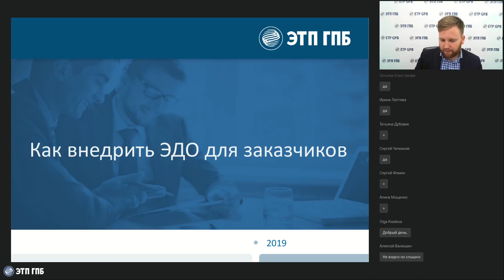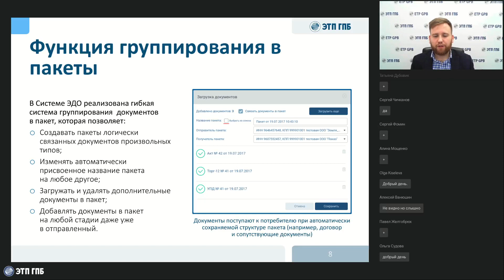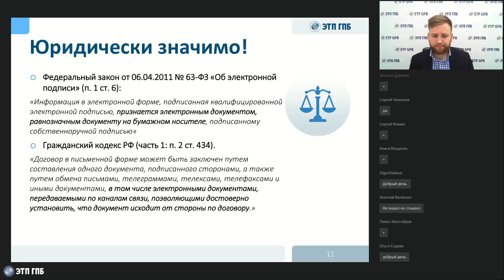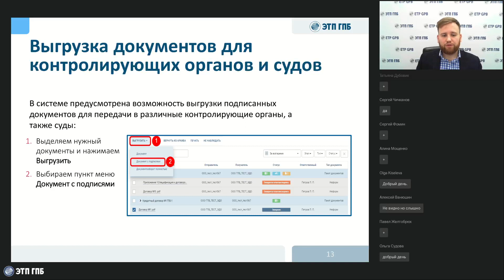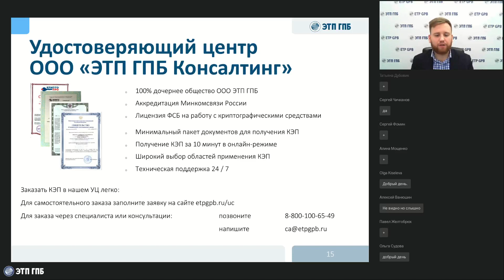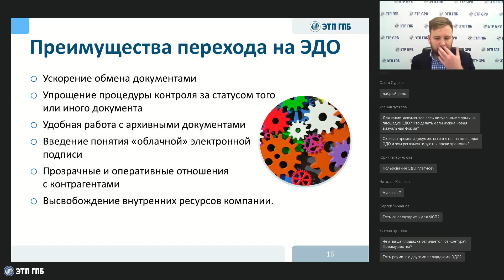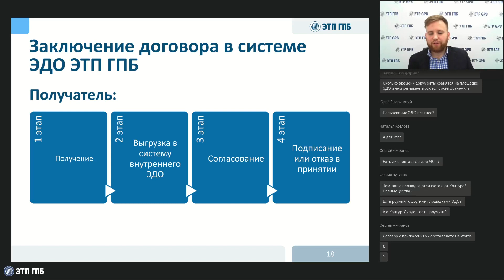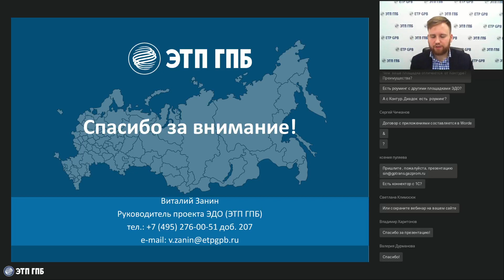Как внедрить ЭДО для заказчиков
Вебинар по теме внедрения электронного документооборота провел Виталий Занин - руководитель проекта ЭДО Газпромбанка, участник корпоративных семинаров, преподаватель корпоративных курсов с 8-летним опытом работы с ЭДО. Спикер, в рамках своего выступления, рассказал про систему электронного документооборота ЭДО ЭТП ГПБ и о том, как можно внедрить систему ЭДО в компанию заказчика и чем она может быть полезна.

В рамках вебинара были рассмотрены следующие вопросы:
- актуальное изменение законодательстве в пользу внедрения электронного документооборота;
- как подготовить пакет документов для передачи в контролирующий орган либо суды, в каком виде это делается;
- выгоды для компании руководителя при переходе на электронный документооборот;
- какие кейсы, точнее, какой кейс у нас сейчас реализован для заказчиков компании Газпром по электронному документообороту.

Таймкоды:
0:00 Преамбула.
01:16 - Программа вебинара.
01:44 - Функции системы ЭДО ЭТП ГПБ.
3:09 - Работа с электронными документами.
4:14 - Экспорт и импорт из любого источника.
4:39 - Встроенный форматно-логический контроль.
5:04 - Функция группирования в пакеты.
5:19 - Интуитивно понятный интерфейс.
6:09 - Встроенные функции внутреннего документооборота.
6:49 - Юридически значимо!
8:44 - Нововведения в законодательстве.
13:09 - Выгрузка документов для контролирующих органов и судов.
15:54 - Требования к электронной подписи.
17:17 - Удостоверяющий центр ООО «ЭТП ГПБ Консалтинг».
17:49 - Преимущества перехода на ЭДО.
26:26 - Заключение договора в системе ЭДО ЭТП ГПБ.
31:35 – Заключение от спикера.
32:42 – Ответы на вопросы.